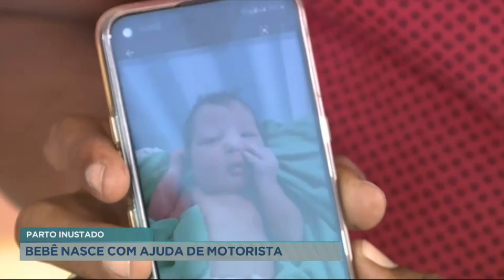Mulher dá à luz a bebê com a ajuda de motorista de aplicativo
Um motorista de aplicativo ajudou uma mulher a dar à luz. Rodrigo recebeu uma chamada para uma corrida, mas acabou chegando na casa da passageira, que estava em trabalho de parto. Após o nascimento da criança, em casa, mãe e bebê foram levados ao hospital.